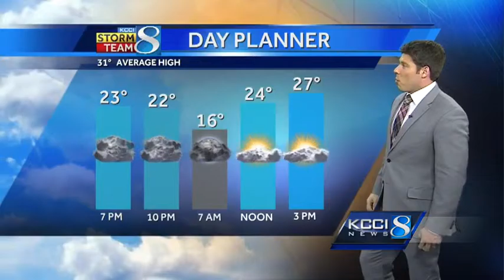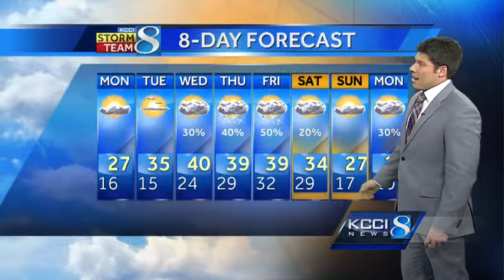Videocast: Winter chill to start the work week